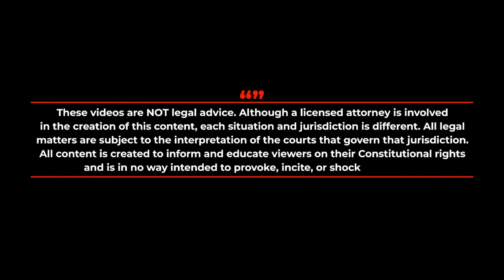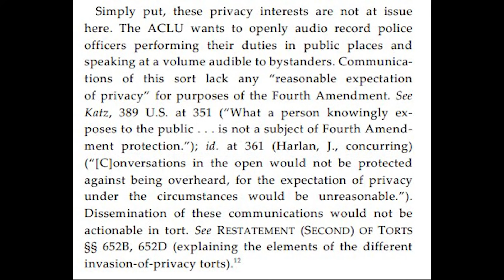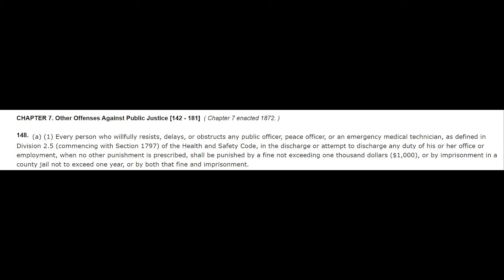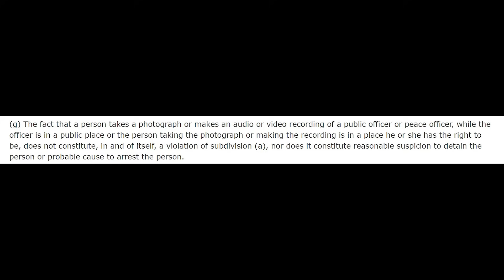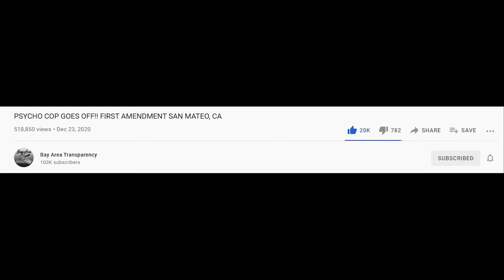Officer Blows Up On Auditor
Bay Area Transparency is auditing a police station in San Mateo, CA when he is approached by multiple officers. Lieutenant Medford escalates the situation by screaming at the auditor and blows up with rage.

00:00 - Intro
01:16 - Police Interaction
04:07 - Detainment Analysis
05:15 - Police Interaction
06:50 - Identification Analysis
07:13 - Police Interaction
07:40 - California Penal Code 148 Analysis
08:29 - Police Interaction
16:10 - Conclusion